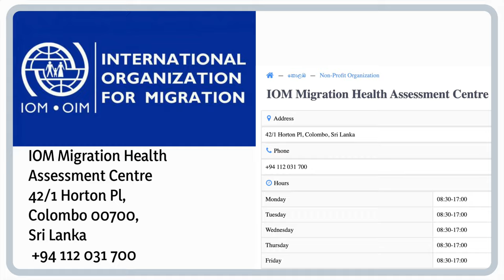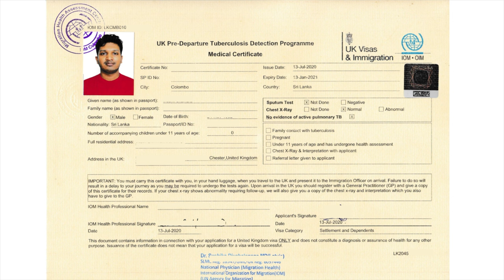Let's do the TB Test for UK | UK 🇬🇧 Masters එකකට යමු (Step #3) | Sinhala Vlog | හරි ක්‍රමේ සිංහලෙන්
This is the third video of my Migrate to UK vlog series. This video explains & shares our experience of the TB test process for a UK visa.

මම UK ආපු විදිය ගැන වීඩියෝ මාලාවෙ, තුන් වෙනි එක මේක. ක්ෂය රෝග පරීක්ෂාව සහ සහතිකය ලබාගැනීම ගැනයි අපි මේ කතා කරන්නෙ. Work visa, Student visa හෝ Spouse visa එන කෙනෙක් නම් බලන්නම ඕන video එකක්.

* How to book a medical appointment for uk visa
* migrate to UK step-by-step guide
* UK Sinhala Vlog
* Day In my life Sinhala